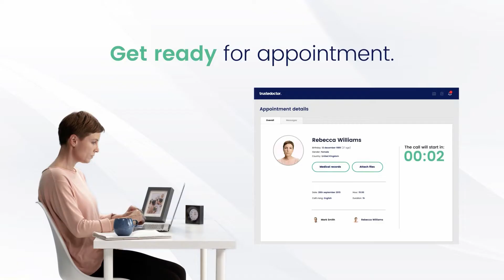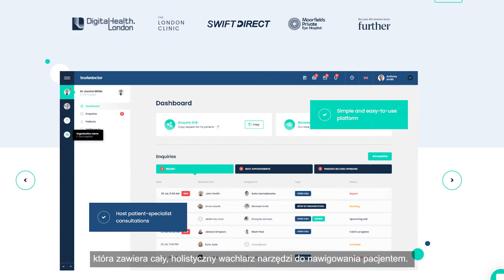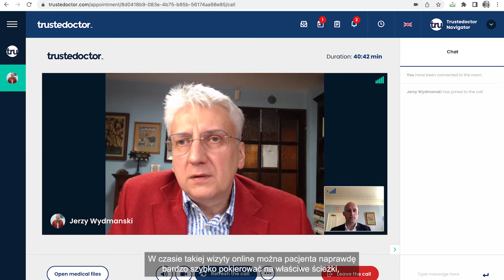Further Group - Trustedoctor: globalny network lekarzy, digitalna platforma i nawigacja pacjenta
Rozmowa na temat zalet używania platformy, networku i nawigacji Trustedoctor - Łukasz Rzeczkowski, założyciel Trustedoctor (teraz Grupa Further) w rozmowie z Profesorem Jerzy Wydmański (Professor Radioterapii, Instytut w Gliwicach). Grzegorz Jarząbek (CEO Trustedoctor/ Chief Digital Officer Further Group) w rozmowie z Jackiem Leonkiewicz (były CEO PKP Intercity)